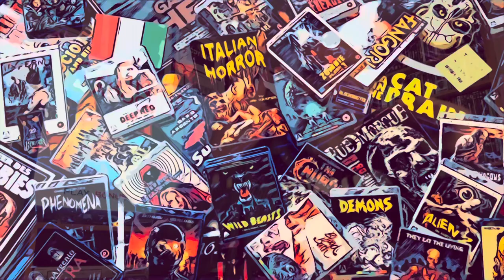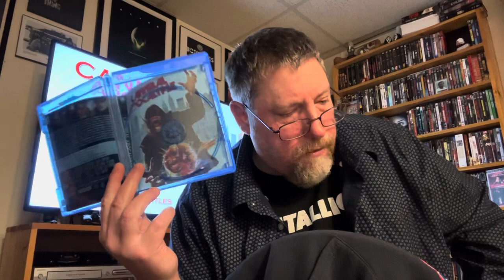Ep. 26: Cannibal Apocalypse, Reviewed by VHS82’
‘Apocalypse Domani,’ 1980.  Directed by Antonio Marguerite.  Starring John Saxon, Elizabeth Turner, Cinzia De Carolis, Tony King, Ramiro Oliveros & Giovanni Lombardo Radice as ‘Charlie.’ Distributed by Eurocopfilms.  Produced by New Fida. Released by Severin. #26

‘An American City Terrorized by Crazed Flesh-Eating Killers... An Unbelievable Nightmare!’

My Guest Appearance: The Graveyard Sh*t Podcast:  The Jaws Show 6/9/23

My Guest Appearance: The Graveyard Sh*t Podcast:  The Blind Dead Retrospective

My Letterboxd:  BodyBags Archived!!!

“Fulci has said of his films, there are of images, which must be received without any reflection.”
                                         ~ Fulci

“Films are dreams. Many, many critics say to me that my films are not good because they are too unbelievable, but this is my style. I tell stories like they are dreams. This is my imagination.”
                                     ~ Argento

                                     ~ Lovecraft

                               ~ Tersteegen

"If there is no personal God,everything is permissible, and if God exists,everything is possible."
                          - Erik von Kuehnelt-Leddihn

                                ~ Psalm 14:1